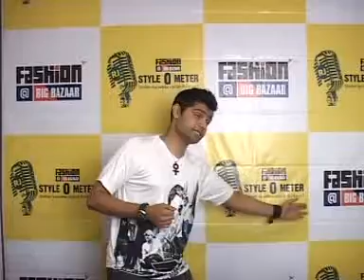Fashion @ Big Bazaar - Behind the scenes with RJ Kabir from Fm 93.5 (Delhi)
Fashion @ Big Bazaar present  behind the scenes with RJ Kabir from 93.5 Fm (Delhi). Vote him as best stylish RJ in Big Bazaar Style-O-Meter contest.